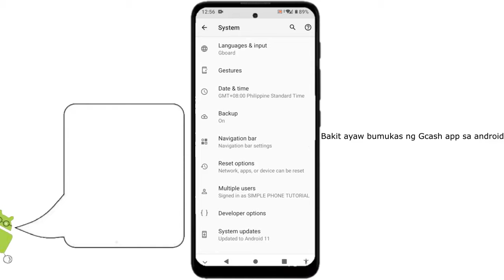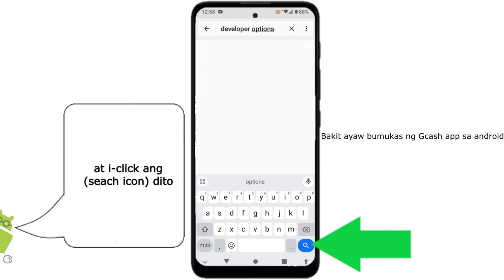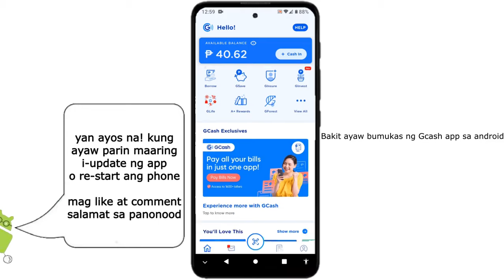bakit ayaw bumukas ng gcash | hindi mabuksan ang gcash app sa android phone fix! 2023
ayaw ba mag bukas o open ng gcash app mo? panoorin ang video na ito kung paano maayos ang gcash app na ayaw mag bukas.

to everyone who watched my simple tutorial videos. Everything you watch is based on my own research and experience. There are videos that may not match the tutorial with your devices. I am not a professional, and everything I know is based only on my research, experience, and general knowledge. Thank you very much for understanding.